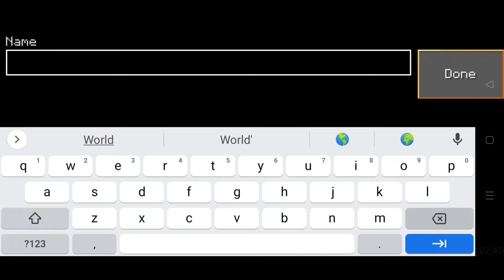Minecraft ki copy game